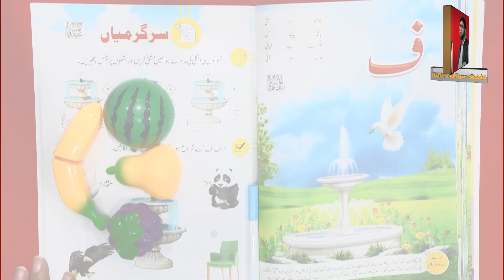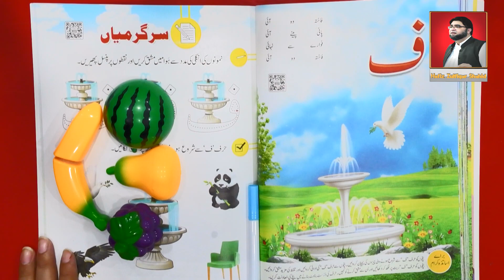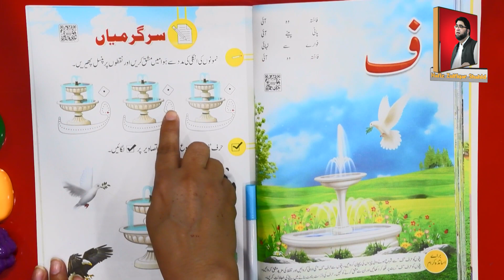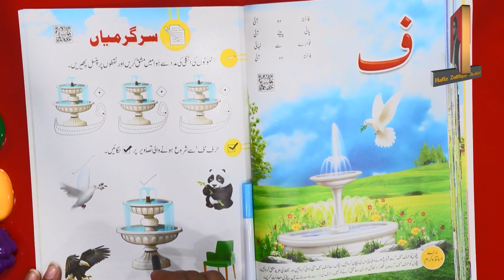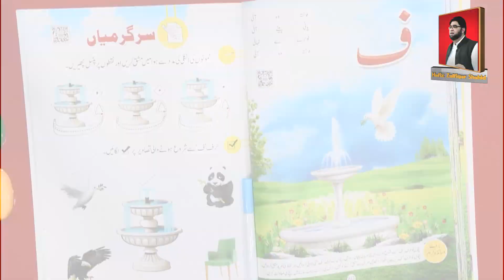(Play Group) عنوان : حروف تہجی Kingdom Urdu Page No: 60-61